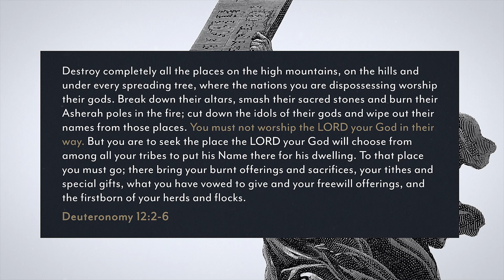How Should We Understand High Places in the Bible? • Spotlight • High Places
How should we understand high places in the Bible? Sometimes accepted, sometimes outlawed, which is it? Were high places acceptable places of worship to the God of the Bible, or not? Is there any archaeological evidence supporting the Bible's claims? This and more.

LINKS

SOCIAL